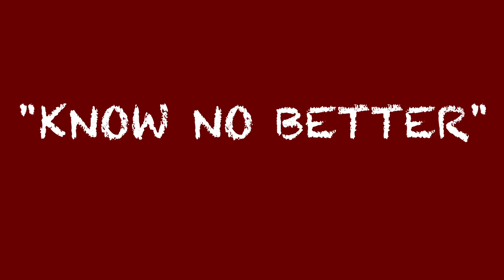"KNOW NO BETTER" TONY TEEZY AND COAST SAVAGE DEEZY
CHECKOUT THE NEW CLUB BANGER FROM MONEY MOB ENT.